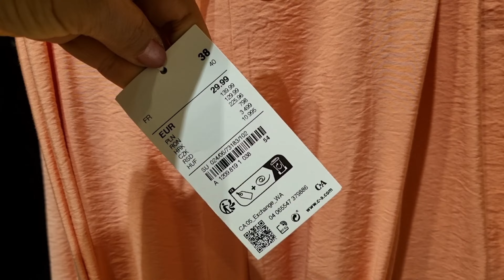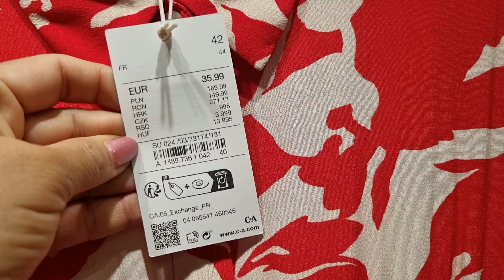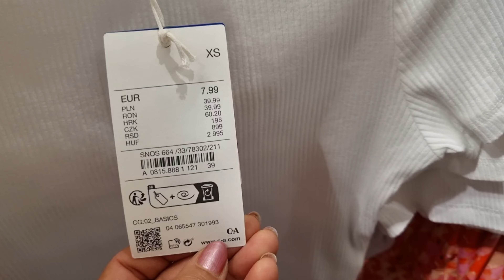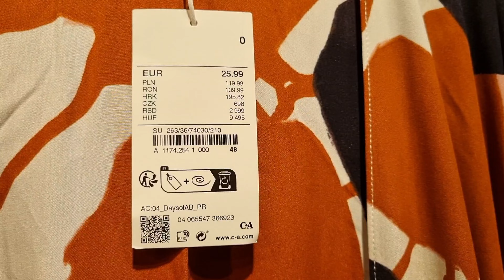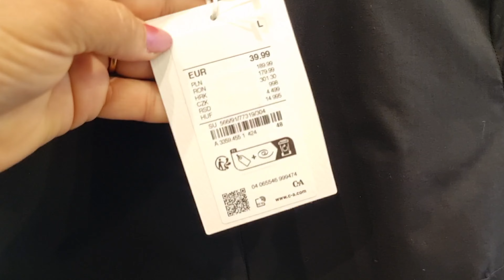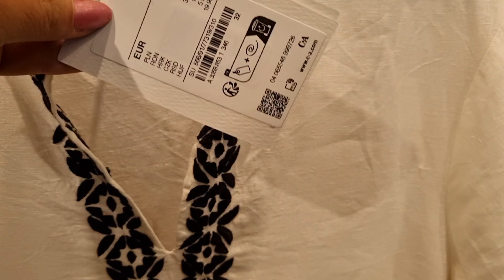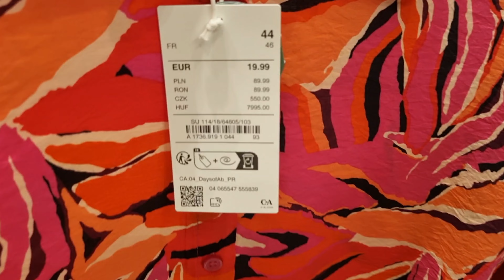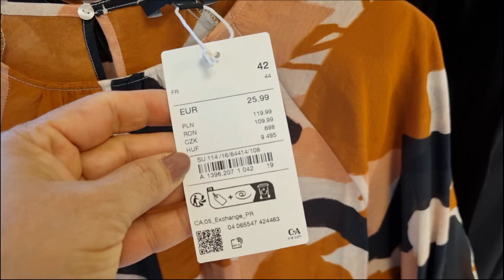C&A WOMEN'S NEW COLLECTION / JULY 2024